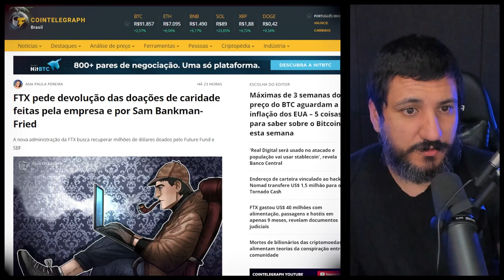MASTERCARD DECIDE USAR POLYGON MATIC